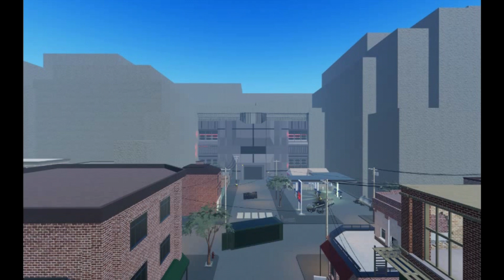A normal Roblox video